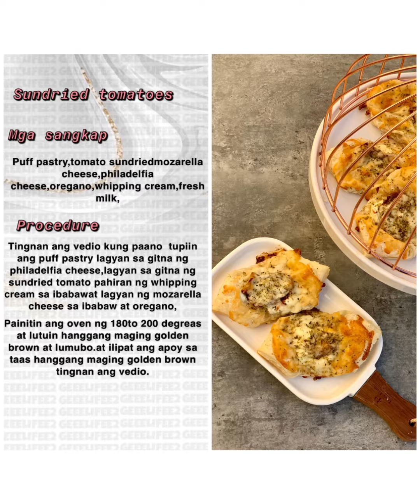سندراي توميتو بالبف بيستري من أسهل وأسرع وألذ الوصفات ❤️‍🔥👌🏻